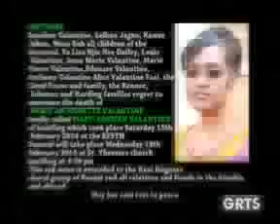GRTS 16 02 2014 1950 GMT